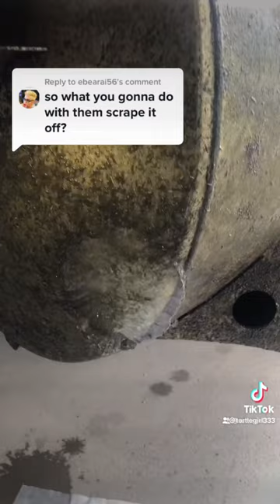Bryozoan, pontoon , tritoon boats